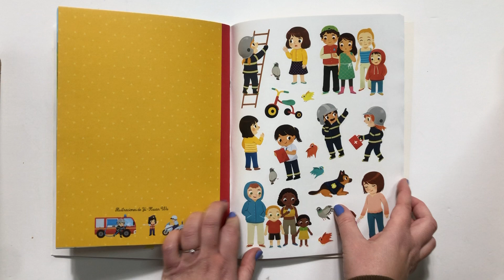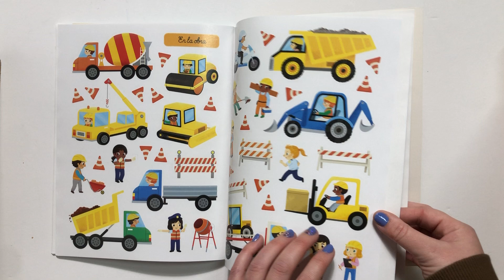Mis 500 pegatinas policia y bomberos